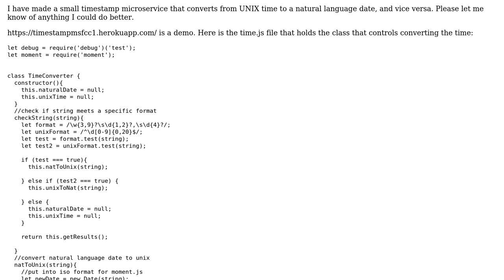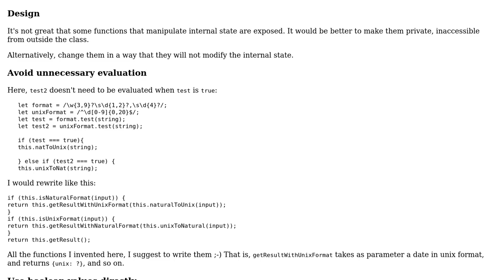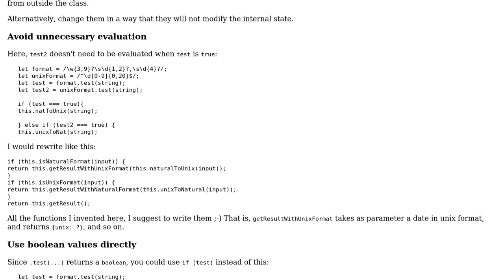Code Review: A UNIX timestamp microservice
With thanks & praise to God, and with thanks to the many people who have made this project possible! | Content (except music & images) licensed under CC BY-SA | Music | Images & others | With thanks to user janos user Jamal user Dream_Cap and the Stack Exchange Network Trademarks are property of their respective owners. You are responsible for your own actions.